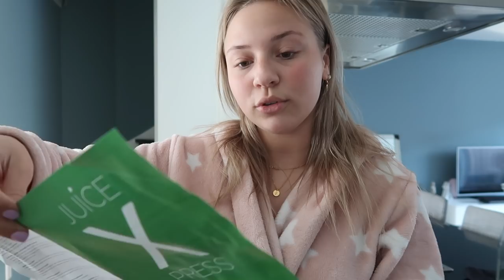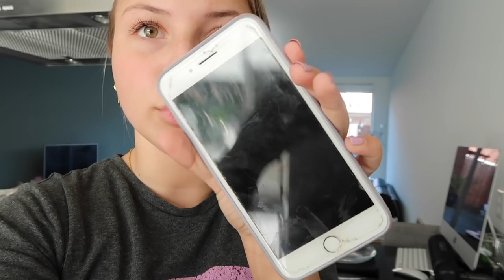Sapjeskuur van JuiceXpress & dit is wat er gebeurde.. || Fleur Nijbacker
Hi, vandaag voor jullie weer een nieuwe video online! Ik hoop dat jullie de video leuk vinden, wil je nou op de hoogte blijven van al mijn videos?

Liefs, Fleur